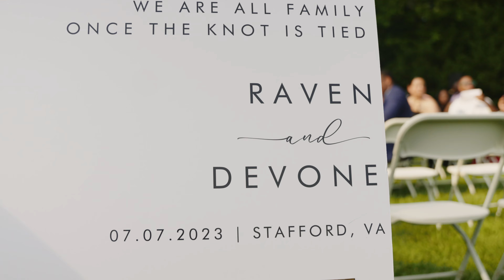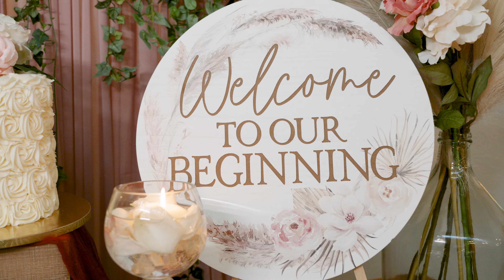Boone Wedding 2023